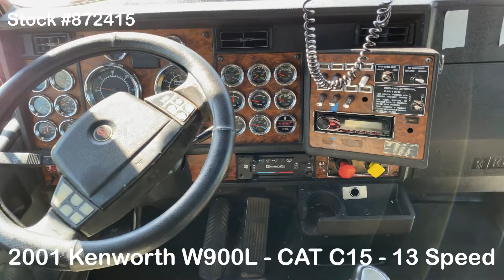2001 Kenworth W900L 872145 - SOLD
2001 Kenworth W900L / CAT C15 475 / 13 Speed / 72" Studio Sleeper

~ CAT C15 - 475 HP - Motor Swap 2 Years Ago

~ 1 Million Total Miles on Truck

~ 72" Studio Sleeper

~ 3.70 Rears

~ *** VIT INTERIOR ***

~ Sunroof

~ 11R 24.5 Rubber

~ Steel Inners

~ 3 Stage Jake Brake with Smart Wheel